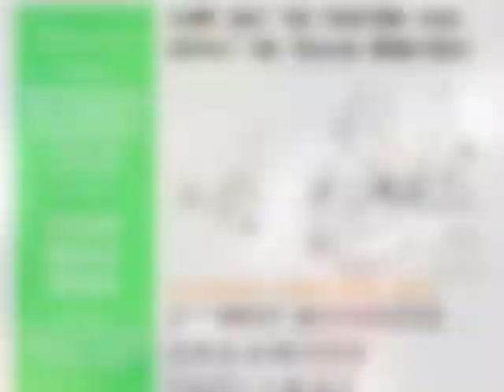West Modesto: Teaming Up for the Tuolumne 2013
Tuolumne River Trust (TRT) presents the 2nd West Modesto Tuolumne River Clean Up in Modesto, CA on April 27th, 2013, 9 am to 1 pm.

This footage is from the West Modesto cleanup site which took place between 9th Street and 7th Street bridges. This was a highly community-driven project that was made possible by many local partners, namely Collins Electrical Company, Gustavo's Auto Dismantler, Stanislaus County Public Works, and more than 120 local volunteers of all ages who invested their time in organizing the event and working overtime to complete the clean up.

At the day's end, more than 40 shopping carts, 80 tires, and 17,300 lbs. of trash were removed from the river!

[Filmed on April 27, 2013, by Jorge Sanchez, Juan Telles, Adolfo Lopez, and Analisa Freitas]
[Edited & uploaded by Analisa Freitas]